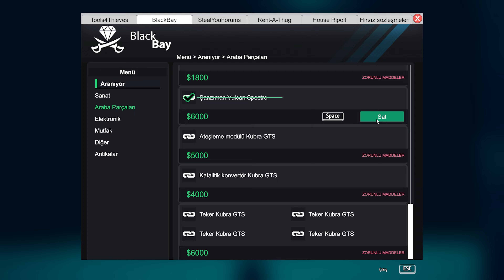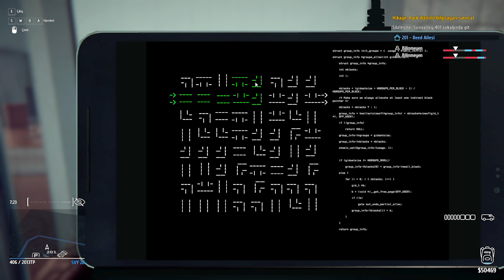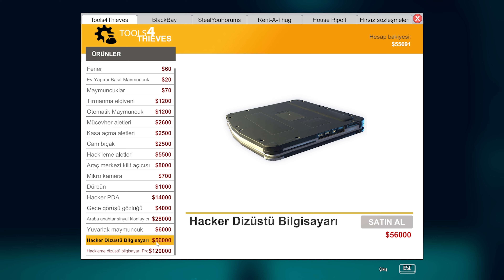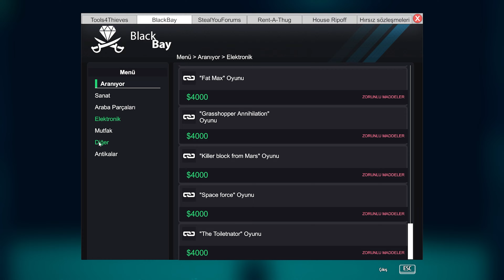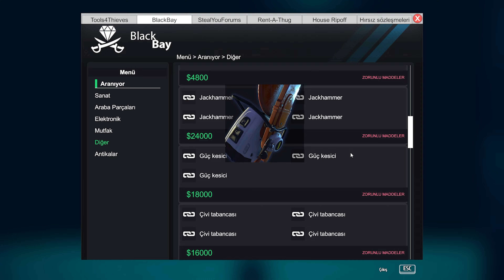SON SOYGUN - Thief Simulator: Sneak & Steal #12 | TÜRKÇE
Bir hırsız olarak insanların evlerine girip soygun yaptığımız, polisten kaçtığımız bir oyun olan Thief Simulator oynuyoruz.